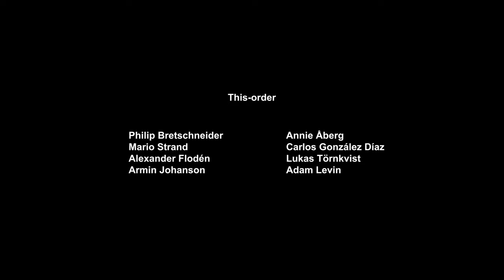This Order Teaser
Learn more about This Order, a submission in the 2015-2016 Games 4 Health Challenge hosted by the Sorenson Center for Discovery & Innovation Center.